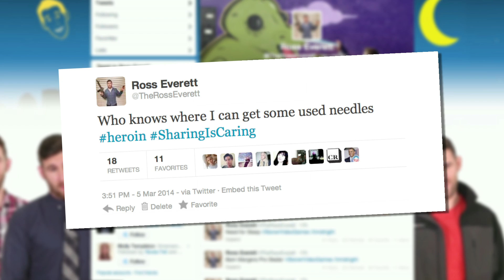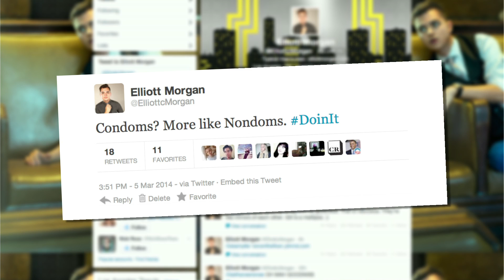Your Twitter Predicts HIV?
Science is great and now science found that twitter can predict where outbreaks of HIV will be popping up next. There's gotta be a better way to say that.

Attention: SourceFed
6433 Topanga Canyon Blvd. #805

Featuring: @therosseverett @elliottcmorgan